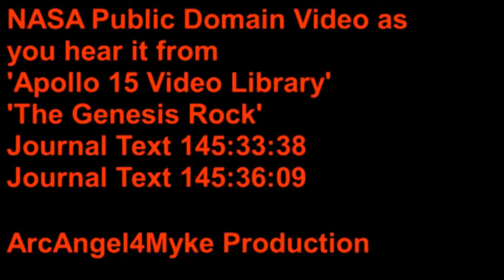They'll never believe it. Astronauts having fun on the moon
I got this video from this channel he/she is also posting great videos debunking  nasa LIES check it out
Moon Hoax -Astronauts See Vegetables & Green Cheese in Fake Moon Rocks in Fake Moon Bay.

NASA video as you hear & see it, is located for download at NASA
The Genesis Rock
Journal Text: 145:33:38
Journal Text: 145:36:09

ALL NASA FOOTAGE USED IN THIS FILM IS PUBLIC DOMAIN. SUCH MATERIAL REMAINS THE COPYRIGHT OF THE ORIGINAL HOLDER AND IS USED HERE FOR THE PURPOSES OF EDUCATION, COMPARISON, AND CRITICISM ONLY. NO INFRINGEMENT OF COPYRIGHT IS INTENDED.